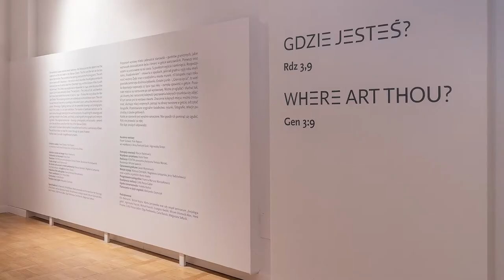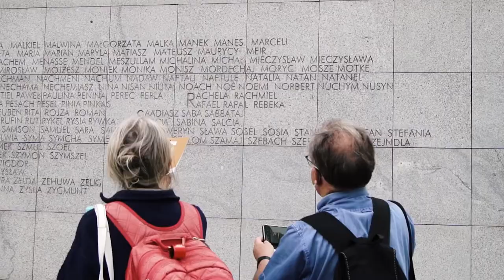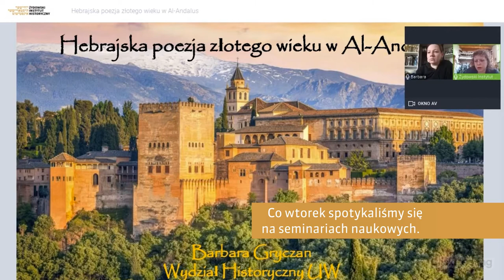Podsumowanie 2021 r. w Żydowskim Instytucie Historycznym im E. Ringelbluma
W 2021 roku Żydowski Instytut Historyczny zrealizował liczne wydarzenia i upamiętnienia. Spotykaliśmy się na wykładach i seminariach online, razem przeszliśmy w Marszu Pamięci 22 Lipca i upamiętniliśmy ofiary obozu zagłady w Treblince.

Zapraszamy do obejrzenia krótkiego podsumowania tego intensywnego roku i zapraszamy do uczestnictwa w kolejnych wydarzeniach i spotkaniach.